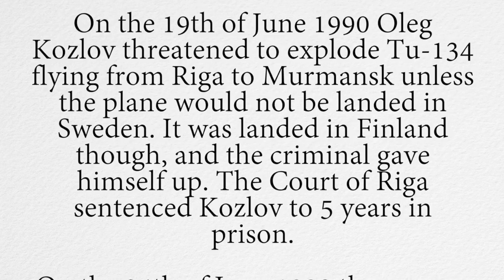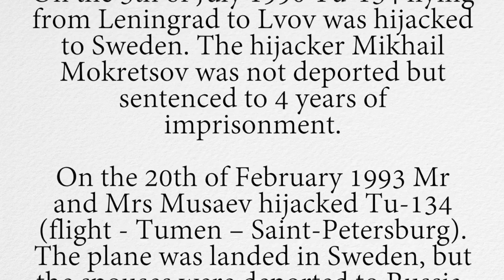Sverige. Kämpa för rättvisa. Tamerlan Musaev. Struggle for justice. Sweden.